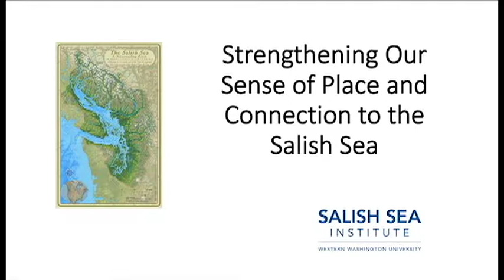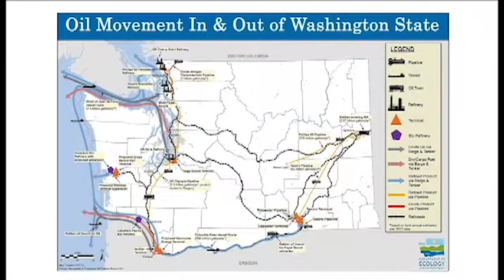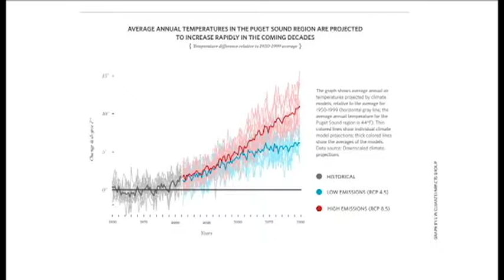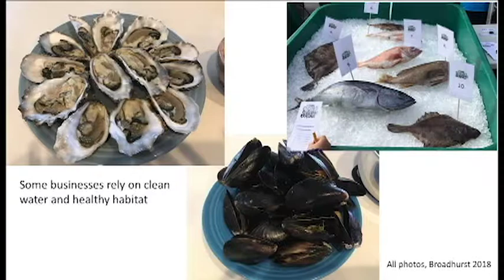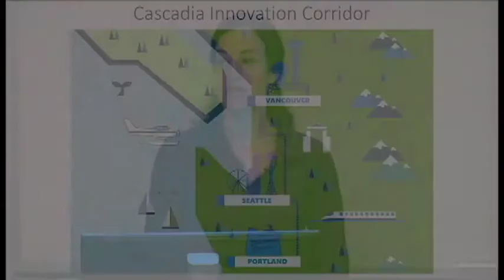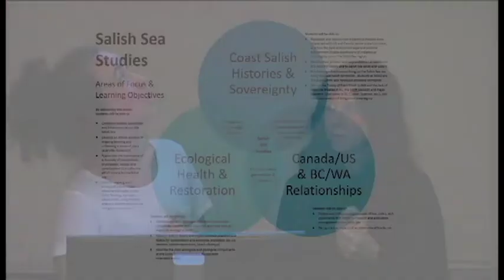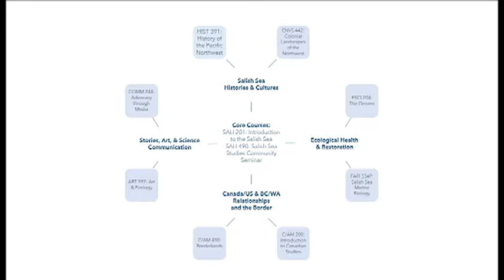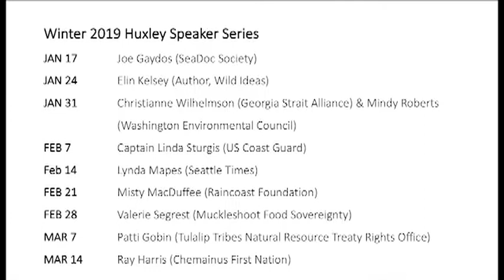2019-01-10 Ginny Broadhurst and Natalie Baloy - Salish Sea - Huxley Speaker Series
What are the social, economic, and environmental impacts of our region’s borders? How is the future of the Salish Sea shaped by our past and current relationships and policies? Why is it important to learn about and from where we are?

For Winter Quarter, 2019, the Huxley Speaker Series and the Salish Sea Institute will be present a series of talks focused on the Salish Sea. This is the first talk in the series.

Ginny Broadhurst and Natalie Baloy will be joined by Laurie Trautman and Lydia Dennee-Lee. They will discuss the Salish Sea Institute, The Border Policy Research Institute, the proposed WWU Salish Sea Studies Minor, and some of the key issues, challenges and opportunities facing the Salish Sea region.

In addition, they provide a brief overview of the guest speakers scheduled for the quarter.

Ginny Broadhurst is the first Director of the Salish Sea Institute at WWU. She started in June 2017. From 2007 to 2017 she was the Executive Director of the Northwest Straits Commission (NWSC); prior to that she held staff positions at NWSC and at the Puget Sound Action Team in Olympia, WA. She has expertise in stewardship, protection and restoration of the Salish Sea. She’s served on numerous regional and international advisory groups related to marine debris, ocean acidification, marine protected areas and coastal ecosystem health. Ginny earned a BS in Environmental Conservation from University of New Hampshire and a Masters in Marine Affairs from University of Washington. She and her family live in Bellingham, WA. Ginny has many favorite places on the Salish Sea, including Shaw Island Marine Preserve and South Beach at American Camp on San Juan Island.

Natalie Baloy is the Assistant Director of Canada House Programs, which includes the BPRI, the Center for Canadian-American Studies, and the Salish Sea Institute. She is committed to facilitating place-based learning and connecting across borders and boundaries. Originally from Ohio, Natalie has lived on the Pacific Coast for over ten years. She completed her Masters and PhD in cultural anthropology at the University of British Columbia in Vancouver, and she lived on Orcas Island while writing her dissertation. Natalie is excited to be back in the Salish Sea region to serve as Assistant Director of Canada House Programs, which includes the Salish Sea Institute, the Border Policy Research Institute, and the Center for Canadian-American Studies. She is committed to facilitating place-based learning and connecting across borders and boundaries. Her favorite places on the Salish Sea include Yellow Island, Mountain Lake on Orcas Island, and Yek-o-Yek Deli in Vancouver.

Laurie Trautman is the Director of the Border Policy Research Institute. She engages in a range of research activities focused on the U.S. – Canada border, particularly in the Washington – British Columbia region.

Lydia Dennee-Lee is the Student Engagement and Leaning Coordinator for the Salish Sea Institute.

The mission of the Salish Sea Institute is to foster responsible stewardship of the Salish Sea, inspiring and informing its protection for the benefit of current and future generations.

The Institute:

Promotes dialogue and partnerships among people, organizations and agencies throughout First Nations and tribal communities, Washington State, and British Columbia
Serves as the administrative home of the Salish Sea Ecosystem Conference
Hosts gatherings to cultivate collaborative governance and protection of the Salish Sea
Develops place-based curriculum, research and events for students to explore the environment, history and communities of the Salish Sea
Fosters a sense of place and raises awareness of the value of the Salish Sea and the issues that threaten its health